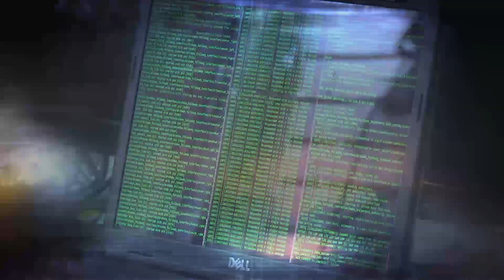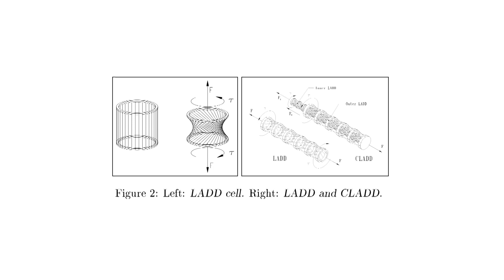Meet DRC Team Chiron